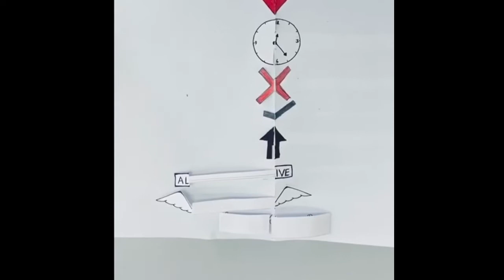HOW TO SURPRISE YOUR BOYFRIEND IN A LONG DISTANCE RELATIONSHIP | San❤️Kops | Birthday Surprise